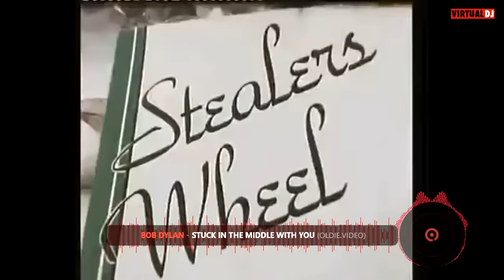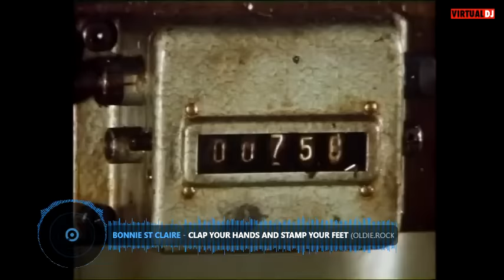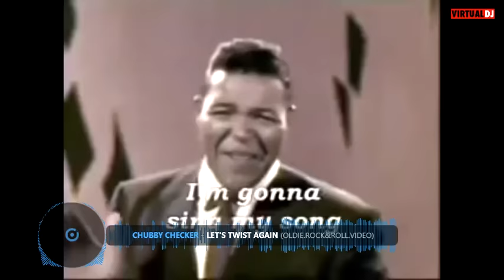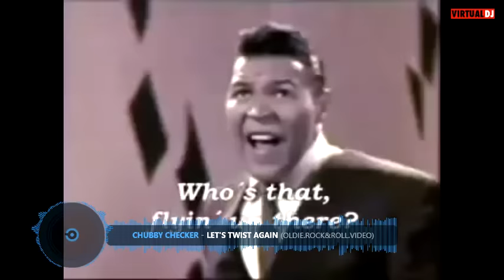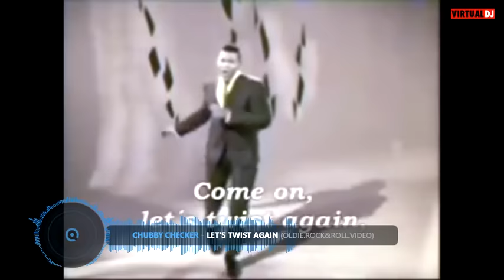Golden Oldies Video Mix 2[Nonstop]